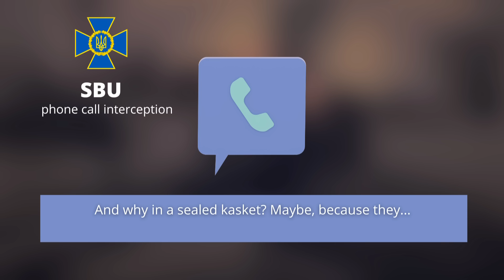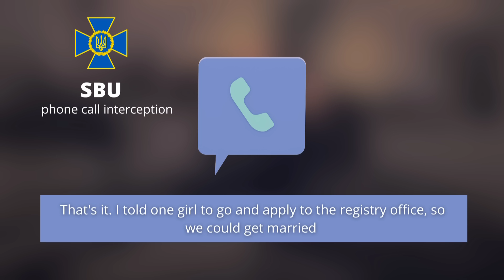Intercepted: the occupiers eat dogs and come back home in closed coffins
The steal grain but eat dogs themselves. What is wrong with russian army logistics?
Still they use the soviet tactics in war - throw the bodies into enemy when you're out of ideas.